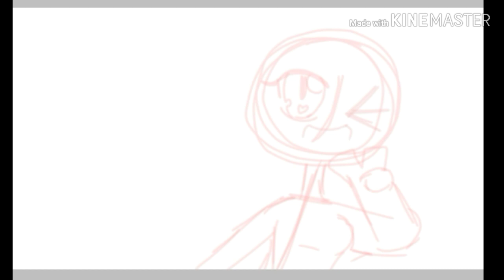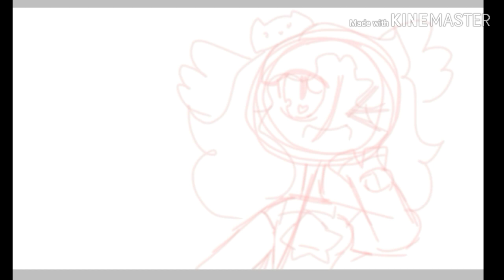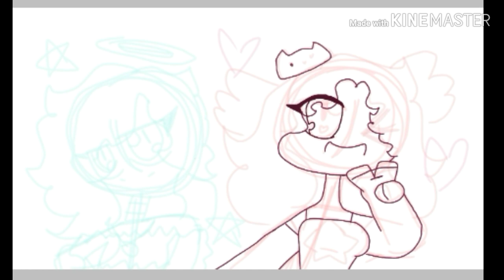♡☆MACAROON TWINS!☆♡ 《SPEEDPAINT》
Macaroon twins are coming to your town!